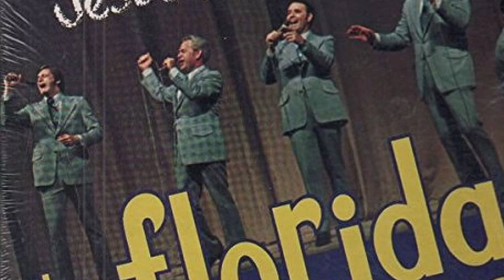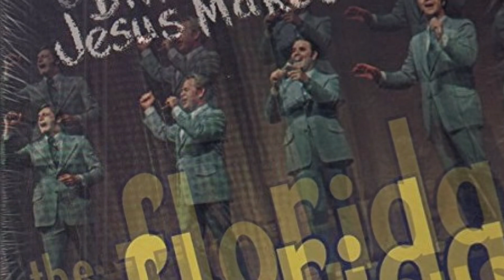Florida Boys - Sit Down Servant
From the album: “What a Difference Jesus Makes”